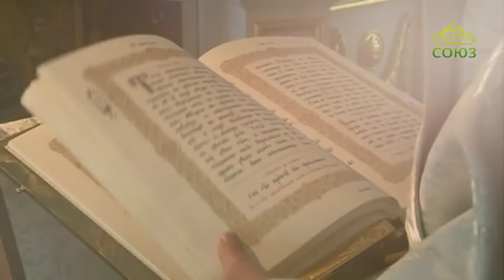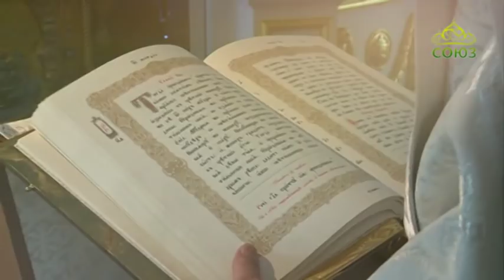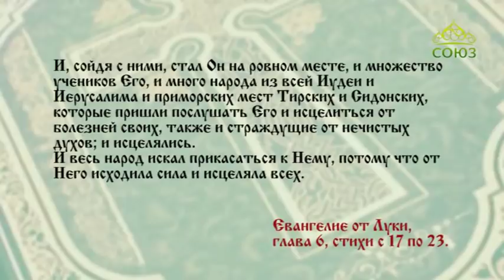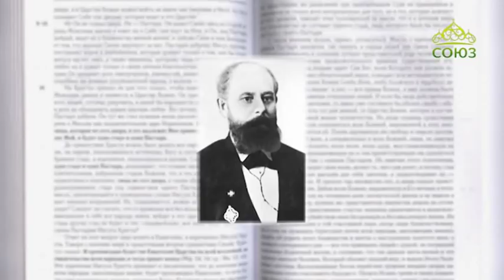Читаем Евангелие вместе с Церковью. 19 декабря 2019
Евангелие от Луки. Глава 6, ст. 17–23.